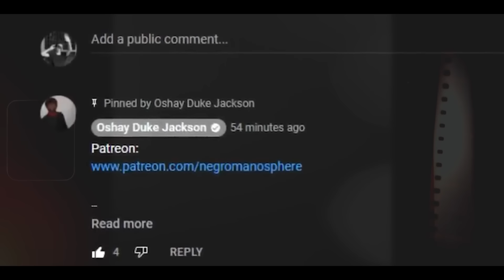She Slow Cooked TF Out of City Girl Mayor By SAYING THIS!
Tiffany Henyard continues to get exposed.